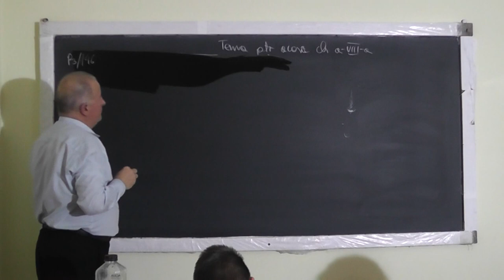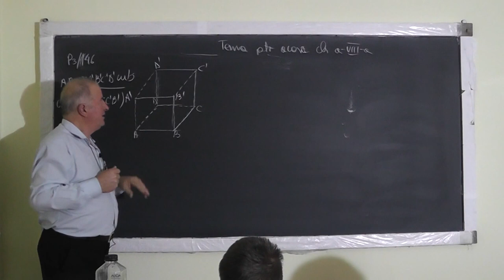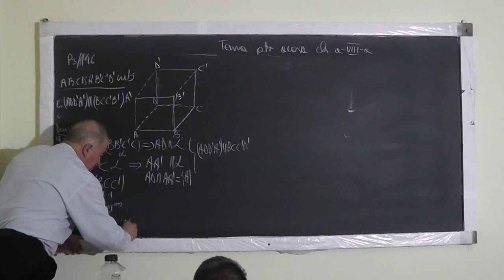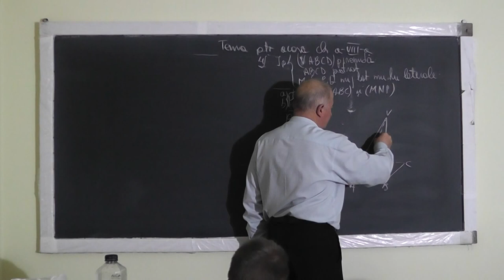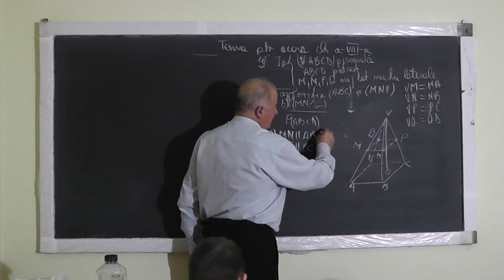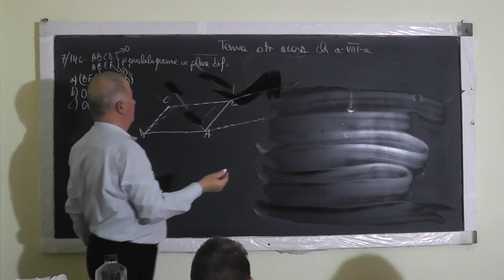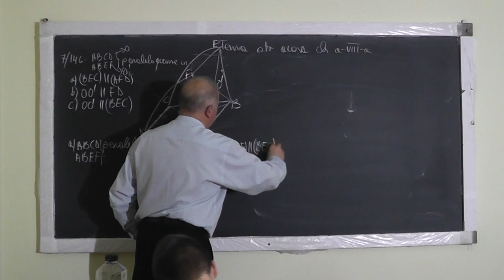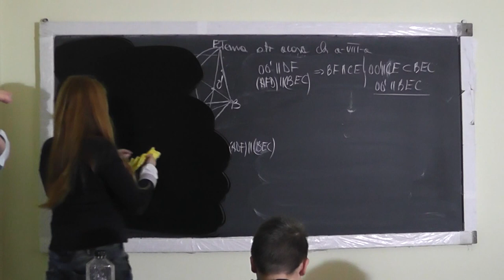Lectia 1203 - Cub Piramida Probleme de paralelism si perpendicularitate - Tema la Clasa 8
Aceste lectii sunt SUSTINUTE de VOI si daca va sunt utile, as aprecia un Like, Share, Comment - In aceasta lectie de matematica pe care o puteti vedea in direct si pe ne ocupam de tema pentru acasa la geometrie in spatiu la clasa a VIII-a. Din cuprins: Cub, Piramida, Probleme de paralelism si perpendicularitate.